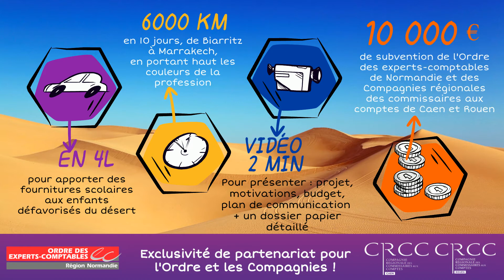Appel à candidature 4L Trophy 2021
Tu es étudiant en filière compta en Normandie ? Tu as envie de partir à l''aventure et de réaliser une bonne action en même temps ? Tu rêves depuis toujours de participer au mythique 4L Trophy ?!
Alors n'attends plus pour nous envoyer ta candidature : deadline le 9 avril !
Avec les Compagnies régionales des commissaires aux comptes de Caen et de Rouen, nous sponsorisons (de manière exclusive, aucun autre sponsor autorisé sur la 4L) un équipage à hauteur de 10 000 € !